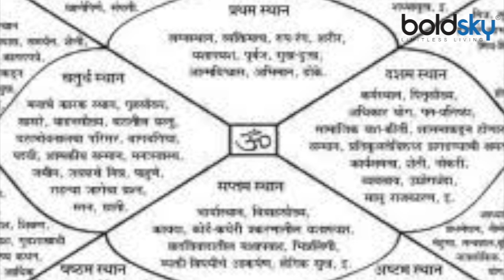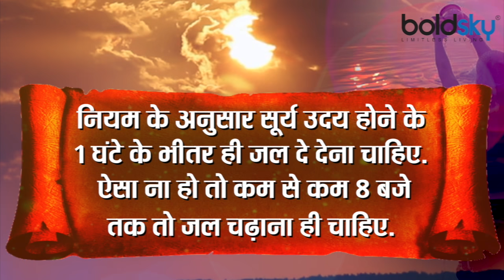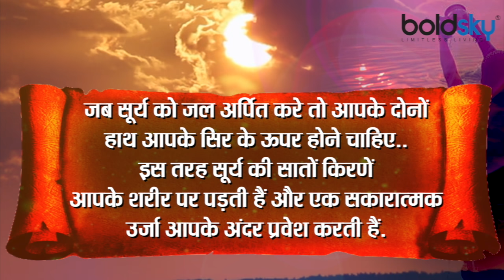सूर्य देव को जल देने की सही विधि नहीं जानते होंगे आप | Surya Ko Jal Kaise Chadhae | Boldsky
Offering water to Surya, the sun god, is a sacred one for Hindus. Practicing this ritual improves your health and grants you professional success. This ancient practice improves your energy levels and heals your body and your mind. The rays of the early morning sun are considered to be beneficial for humans. In this Video we will tell you the Right way to Offering water to Surya Dev.

सूर्यदेव की पूजा का हिंदू धर्म में काफी महत्त्व बताया गया हैं. वैदिक काल से ही सूर्यदेव को पूजा जा रहा हैं. विष्णु, भगवत, ब्रह्मा वैवर्त जैसी पुरानों में भी इसका उल्लेख देखने को मिलता हैं. ऐसा कहा जाता हैं कि जो व्यक्ति सूर्यदेव की आराधना करता हैं उसके सभी रोग और कष्ट नष्ट हो जाते हैं. इस जल को चढ़ाने का भी एक ख़ास नियम होता हैं. यदि आप सही विधि से सूर्य को जल नहीं देते हैं तो आपको इसका फल भी नहीं मिलेगा.